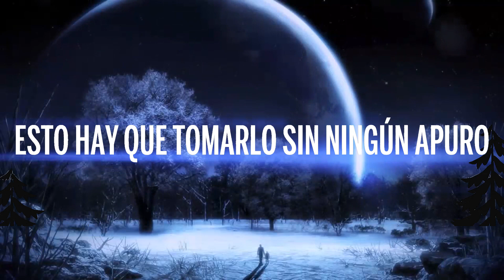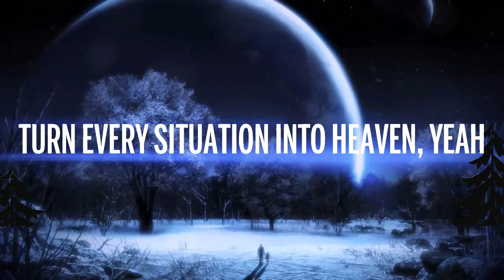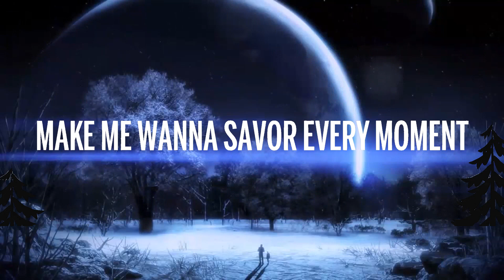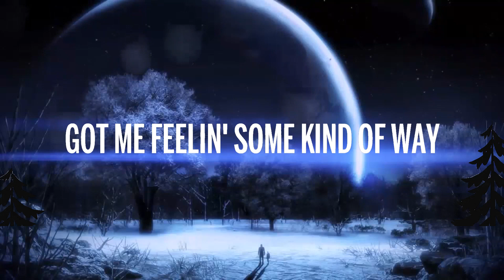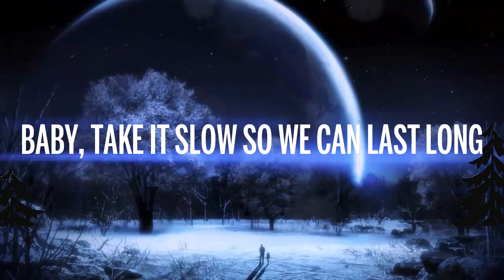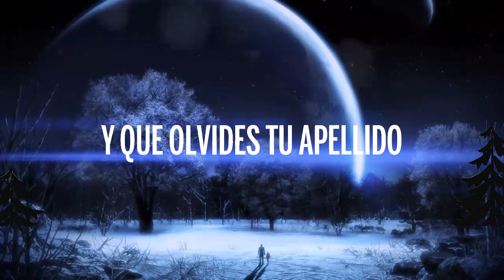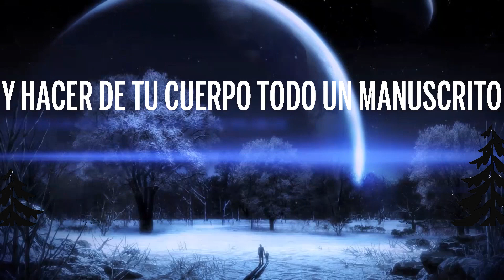Luis Fonsi, Daddy Yankee - Despacito Remix (Letra/Lyrics) ft. Justin Bieber | Music is Lyrics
🎵 Luis Fonsi, Daddy Yankee - Despacito Remix (Letra/Lyrics) ft. Justin Bieber
⏬ Descargar:

👉 Luis Fonsi

👉 Daddy Yankee:

👉 Justin Bieber:

🎤 Letra: Luis Fonsi, Daddy Yankee - Despacito Remix ft. Justin Bieber

Despacito
Despacito
Sube, sube)

¡Oye!

Despacito
Despacito
Quier